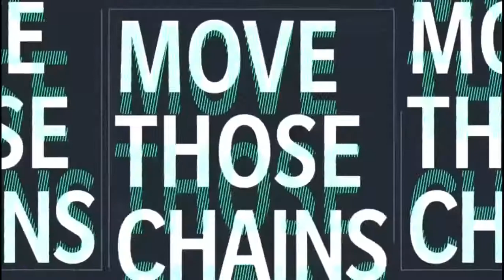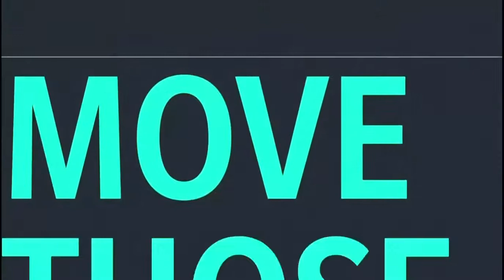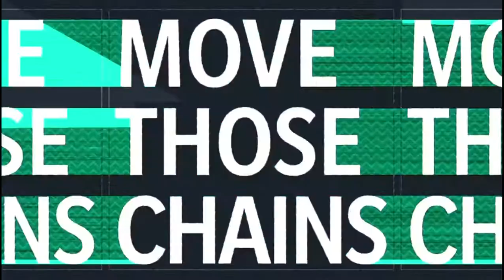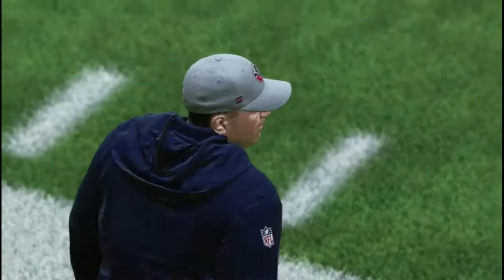Madden 21 - Season 1 - Week 4 - Vikings @ Texans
Madden 21
Season 1
Week 4
Minnesota Vikings & Houston Texans